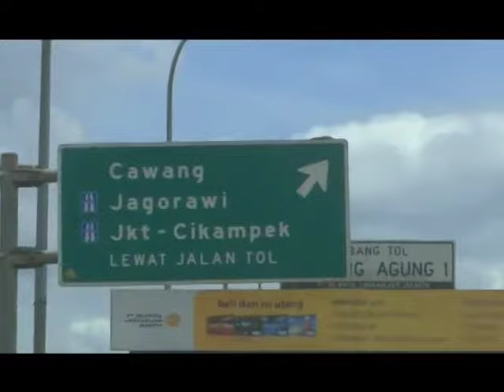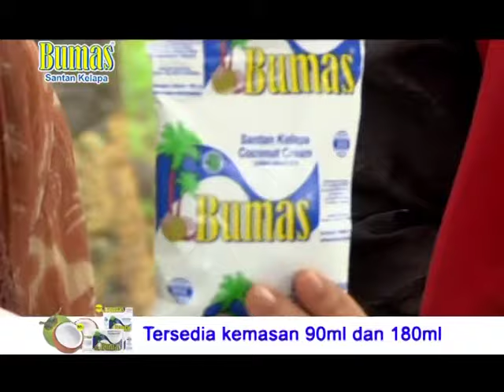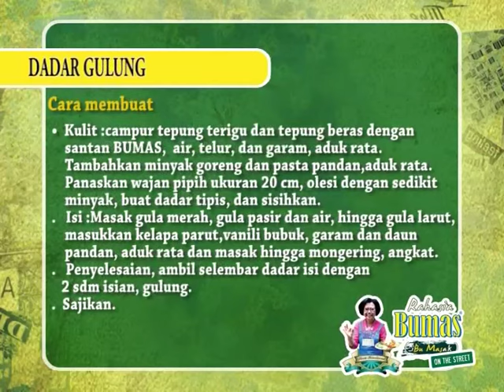kue dadar gulung by chef sisca soewitomo "resep praktis"